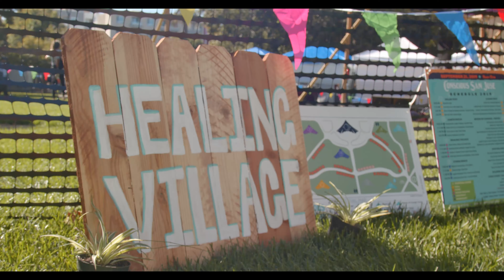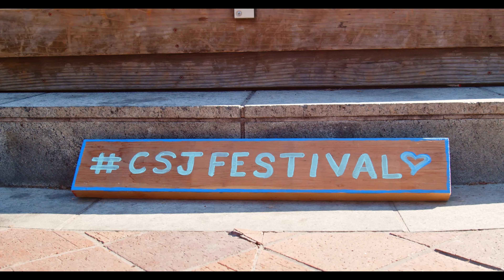Conscience San Jose Festival - September 12, 2019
Conscious San Jose is a social movement that unites our vibrant communities through collaboration, connection, and compassion. By producing creative wellness events in public spaces, we offer new ways to experience and engage with our city.

Conscious San Jose sees that San Jose has a thriving wellness & arts community, and seeks to elevate these community strengths by serving as a force of connection and organization.